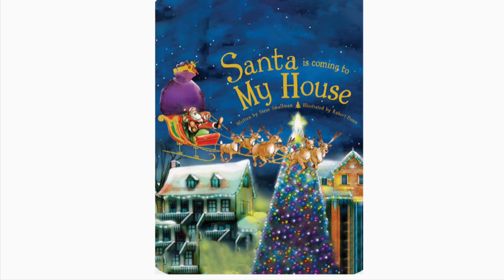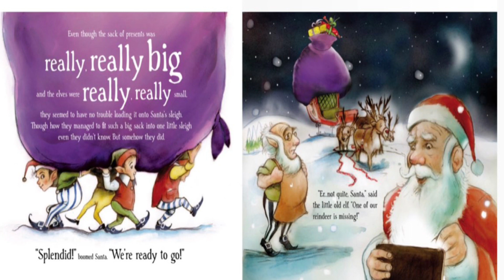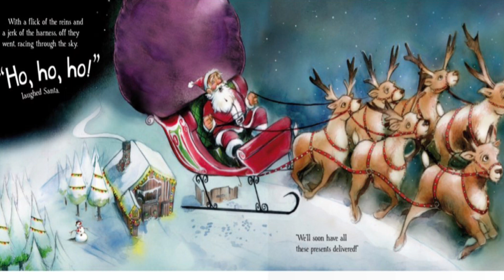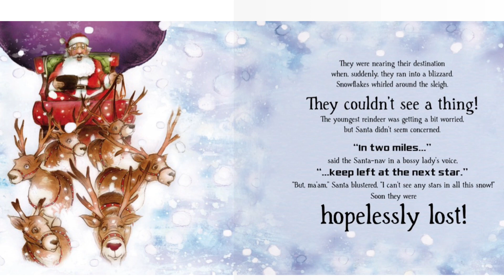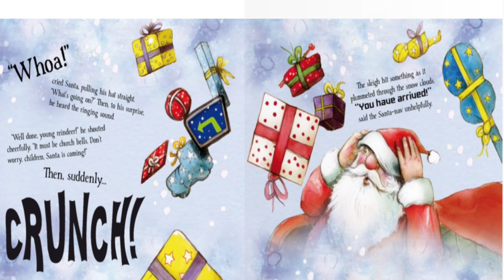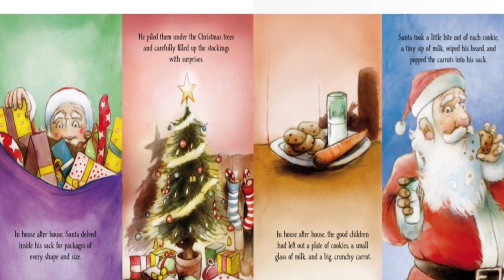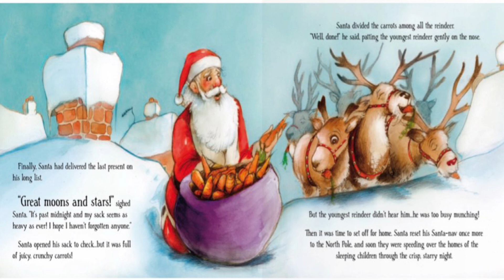🎄 Kids Books Read Aloud - Santa is Coming My House by Steve Smallman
Christmas Eve is a whole adventure!